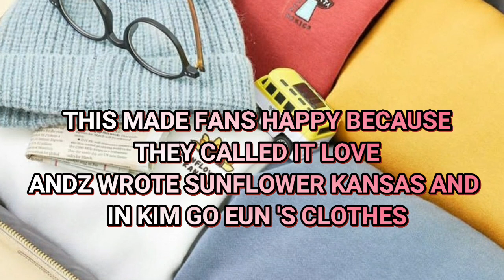ACCIDENTALLY REVEALED THEIR LOVE CODES THRU LEE MIN HO| IS THIS TRUE?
Credits:

ANDZ, Mindbridge Korea MINO_GONE, MYM Entertainment, BH Entertainment, Promiz, ELLE queenkimmy2020, mineun fandom,Popmapin

THIS IS FANMADE VIDEO. ALL PHOTOS, AUDIO, AND VIDEO ARE NOT MINE ,I JUST EDITED IT.

under section 107 of the copyright act 1976, allowance is made for "fair use" for purposes such as criticism,  comment, news reporting, teaching scholarship, and research, fair use is a use permitted by copyright statue that might otherwise infringing non-profit , educational or personal use tips the balance in favor of fair use.